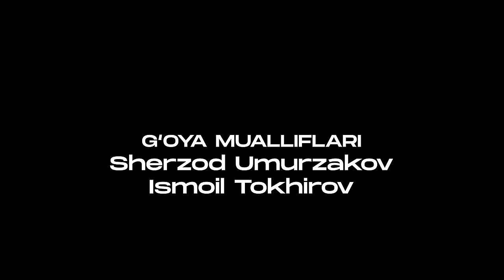IELTS 9 CLUB | EduPodcast 2.0 EDITION Alex Finkelshteyn & Dovudxon Abdullayev & Dilmurod Nazarmatov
🚀 Ochiq suhbat davomida:
— O'zbekistonda IELTS ning kelajagi
— Online kurslar, ChatGPT

TIME FRAME

01:00 — Introduction
11:57 — Biggest problem among IELTS learners
15:27 — Online courses
21:14 — How do niners prepare for IELTS?
25:06 — Chat GPT
35:06 — Future plans
39:40 — IELTS One skill retake
44:20 — Higher Education and CELTA
57:44 — 9.0 in Writing
1:08:40 — Future of IELTS in Uzbekistan

Edu-Action Exams Centre